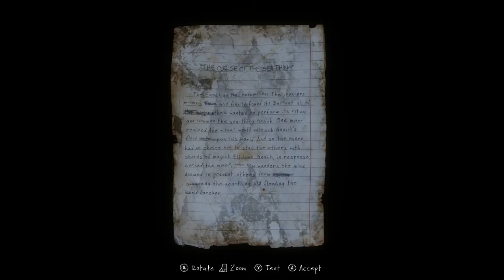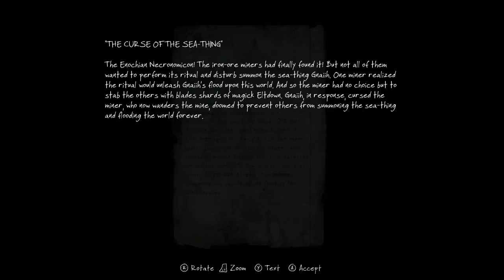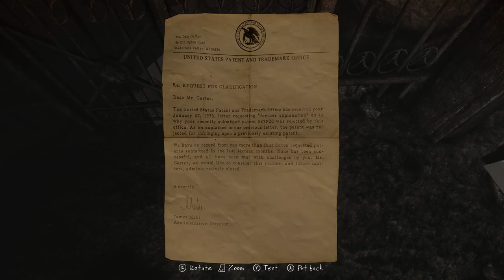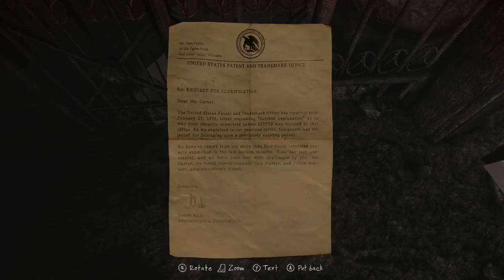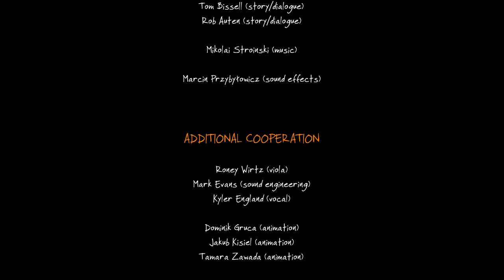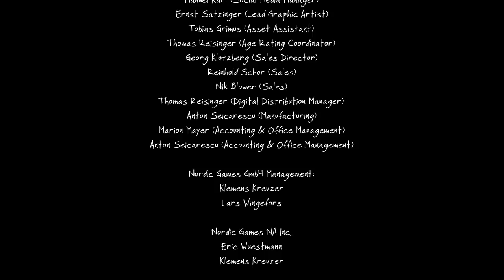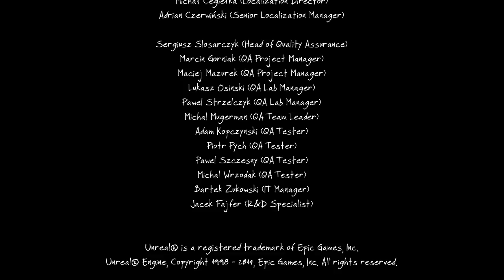The Vanishing of Ethan Carter (Ep. 6 - The End)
Welcome to my Let's Play of The Vanishing of Ethan Carter, a mystery exploration game by The Astronauts where you play as Paul Prospero, a detective who receives disturbing letters from a boy named Ethan Carter. Paul travels to Ethan's home in Red Creek Valley and starts to unravel the mystery with the help of his special senses.